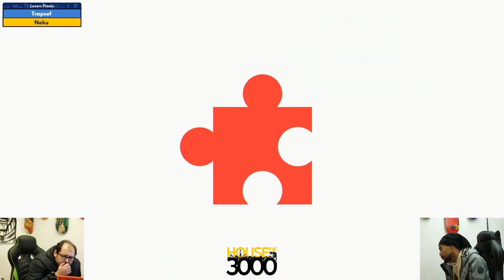BoMBS 148 Losers Finals Trapsef vs Neku